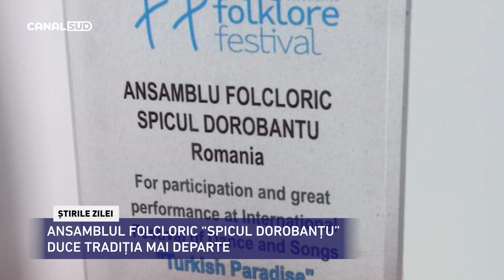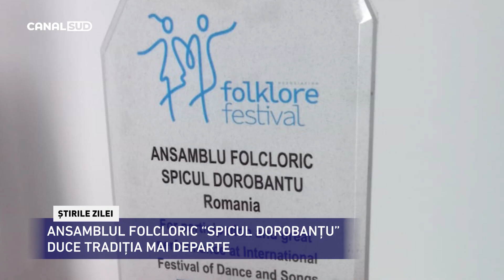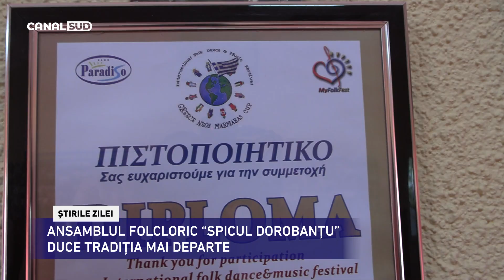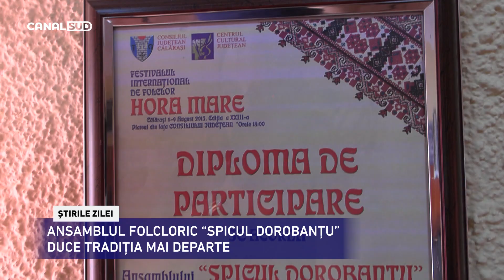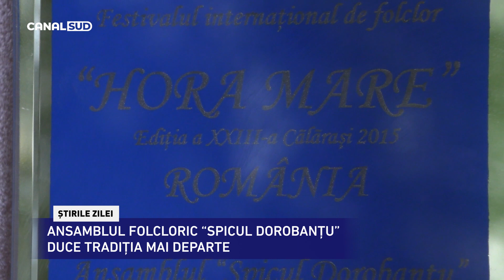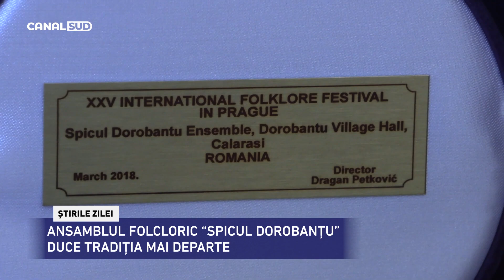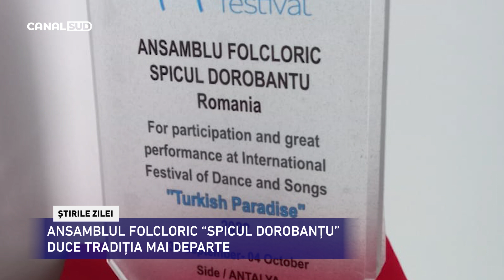CANAL SUD / ANSAMBLUL FOLCLORIC “SPICUL DOROBANȚU” DUCE TRADIȚIA MAI DEPARTE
Ansamblul Folcloric “Spicul Dorobanțu” duce tradiția mai departe. Înființat în luna martie a anului 2013, la inițiativa primarului comunei, Vasile Stoica, ansamblul a reușit, prin participarea la diverse competiții în țară și străinătate, să facă numele județului Călărași cunoscut. Recent, jocul din zona Munteniei a fost promovat de “Spicul Dorobanțu”, la un festival internațional din Turcia, de unde s-a întors și cu un trofeu, dar și cu diplomă de participare.